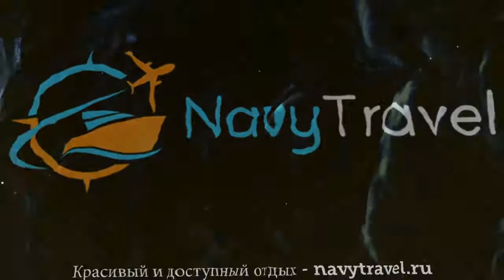FLOWER GARDEN 3* Шри-Ланка Унаватуна обзор – отель ФЛАУЭР ГАРДЕН 3* Унаватуна видео обзор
Хотите отдохнуть и ищете туры, Шри-Ланка – отличное место для отдыха. Посмотрите видео «FLOWER GARDEN 3* Шри-Ланка Унаватуна обзор – отель ФЛАУЭР ГАРДЕН 3* Унаватуна видео обзор» и поймите подходит ли Вам отель ФЛАУЭР ГАРДЕН 3* Унаватуна, который Вы можете забронировать по ссылке
Так же отель FLOWER GARDEN 3* иногда называют гостиница FLOWER GARDEN 3* Шри-Ланка или гостиница ФЛАУЭР ГАРДЕН 3* Унаватуна.
Какие услуги в FLOWER GARDEN 3* Шри-Ланка Унаватуна бесплатны, а за какие необходимо платить отдельно.
В каком году был построен отель ФЛАУЭР ГАРДЕН 3* Унаватуна, производилась ли реконструкция или ремонт и в каком году.
Еще больше туров в такую страну как Шри-Ланка можно найти на странице